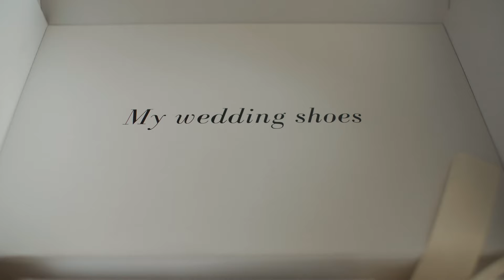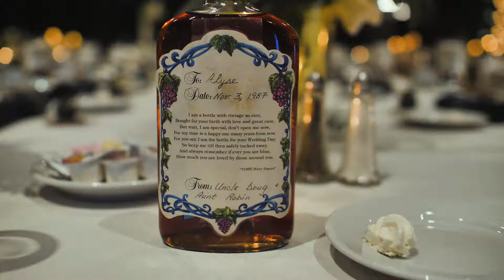RYAN + ALYSE // wedding highlight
wedding highlight of ryan + alyse  // 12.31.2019
+ jan serr studio  // MILWAUKEE, WI